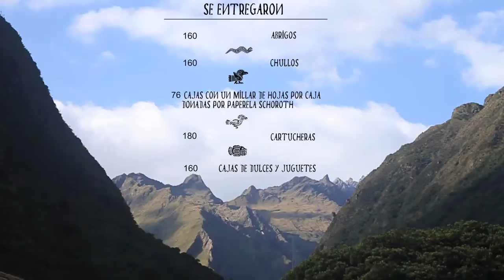“Abrigos” y la responsabilidad social